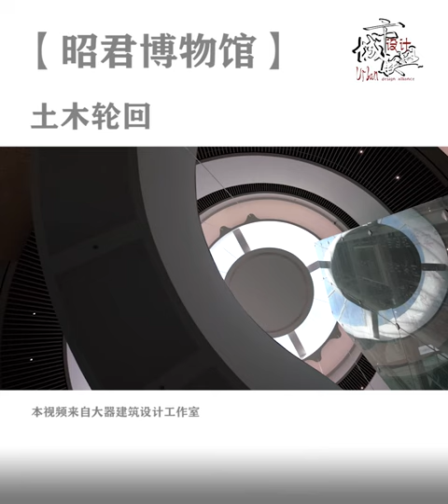昭君博物馆"Zhaojun Museum" through The Times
Zhaojun Tomb is made of rammed earth, and there were wooden structures on it. "Soil and wood" is the field feature of Zhaojun Tomb, and it is also a synonym for Chinese ancient architecture. Zhaojun museum located at the southern tip of the axis of the China's Inner Mongolia zhaojun green scenic area, two bucket of cubic construction form v-notch, neatly fold axis green all wang zhaojun image into the facade, wedge sinking square between the elevation of the lift caused by tourists and green visual change, these are made between the museum and monuments formed a good dialogue of space and time. Contemporary technology is used to reconstruct the new "civil engineering". The exterior wall is made of special concrete slabs imitated rammed earth, and the entrance scaffolding and shading are made of glue-bonded bamboo, which carries on the spirit of Chinese architecture.